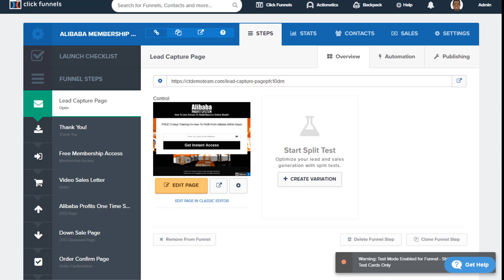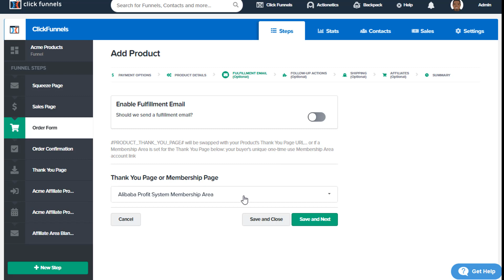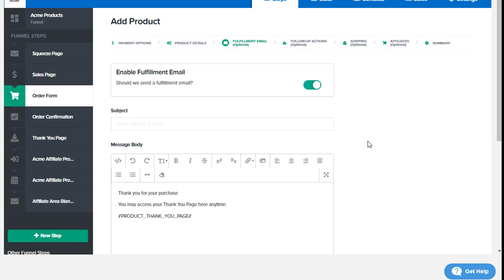How To Create A Fulfillment Email In ClickFunnels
When you set up a product inside of ClickFunnels you have the option to send out a fulfillment email. This email gives the consumer valuable information on how to receive their digital or physical product.

The fulfillment email confirms the order was processed from your funnel. Inside this email, contains important information for your customer such as the link to the digital product or service they were promised as well as a receipt for their order.
For a detailed walkthrough please click on the link to the full article in the ClickFunnels Help Center found below.

At ClickFunnels Support, our goal is to help you get the most out of your sales funnels. Whether you are a beginner or a seasoned funnel veteran. Our tutorials will help you create your first funnel, troubleshoot your editor, set up Follow-Up Funnels, and everything in-between. We are your official source on how to create a sales funnel using ClickFunnels. We want to help you however we can.

Start building your first sales funnel today!

How would you like us to hold you by the hand as you launch your first or next funnel?

Have Questions? We want to help you however we can!

Want more content about sales funnels, and growing your business? Come be a part of our Funnel Hacker community on Russell Brunson’s channel for marketing tips, funnel advice and strategies for making money online.